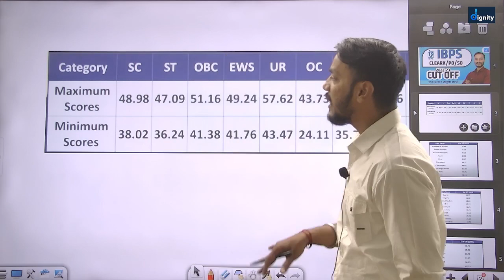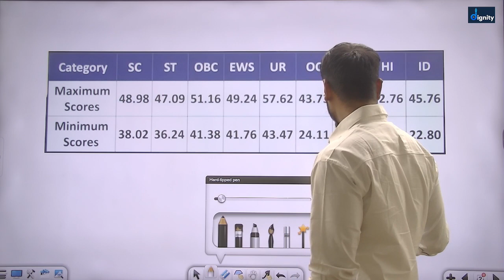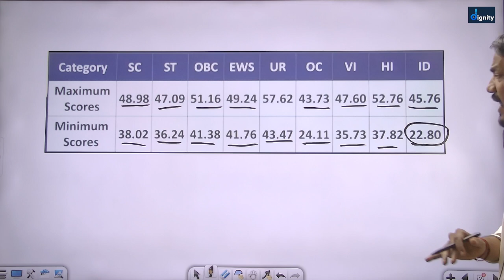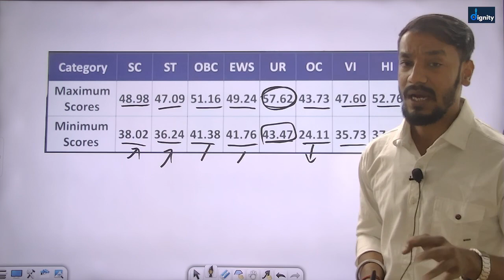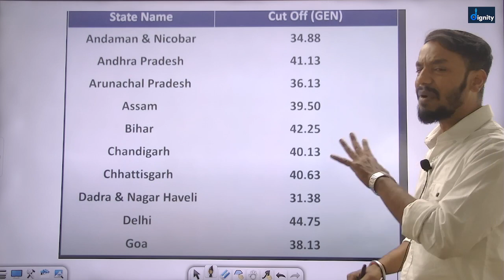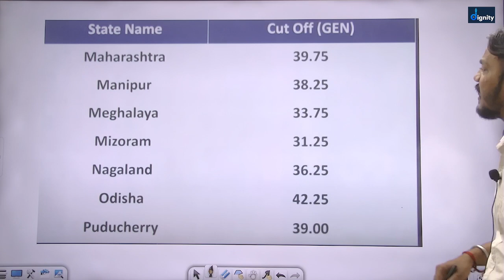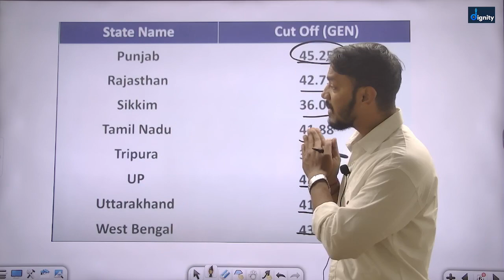IBPS CLEARK, PO, SO EXAM 2023 | IBPS EXPECTED CUTOFF 2023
प्रिय विद्यार्थियों,
🔴 Live Sessions
✅ UPDATED CONTENT
Join Our Telegram Channel "The DigniTy School":-
☞ Test-
☞ PDF's-